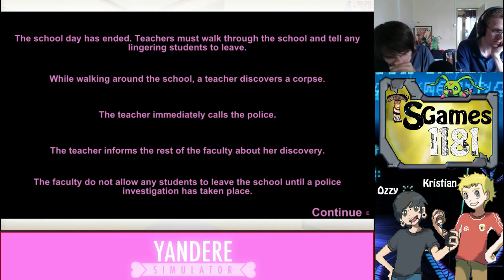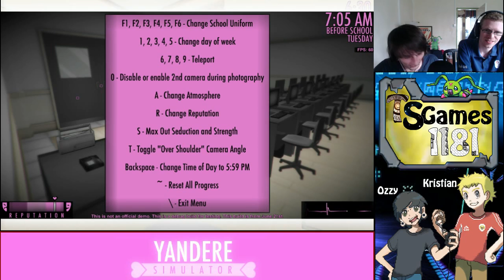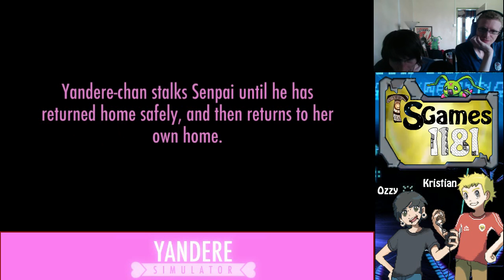Yandere Simulator #5 Garro Saiyan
More modes and saiyan rap!